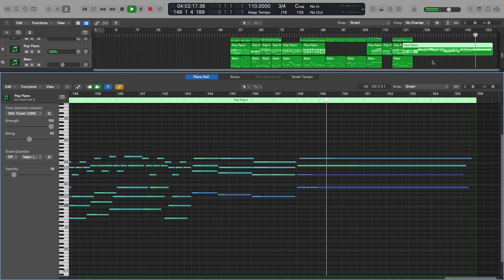05 - Friend, Please - twenty one pilots Instrumental (Logic Pro)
In my last remake of this song, I missed out the first bar for some reason so now that's in, I also corrected the bass notes and used a bass-sounding realistic plugin that substituted for the real thing in the song.